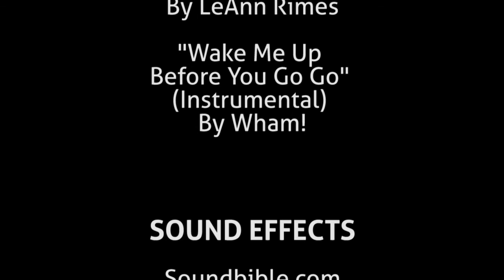The Perfect Day For...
Gabby Abella's Project for UMD's ARTT255 Graphic Design Class. All original drawings and edited on Premiere Pro.